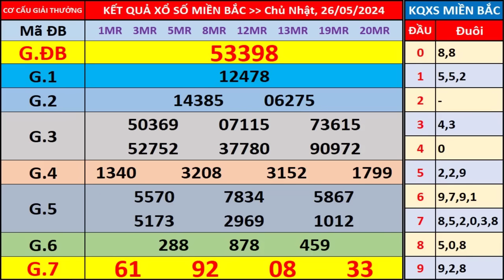Xổ số miền bắc hôm nay chủ nhật ngày 26/5/2024 - KQXS Thái Bình - XS Miền Bắc - XSMB - KQXSMB - XSTB